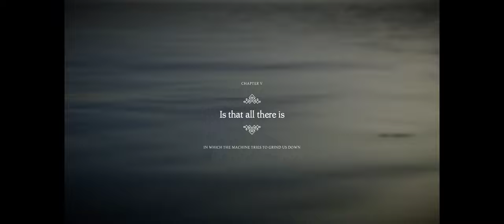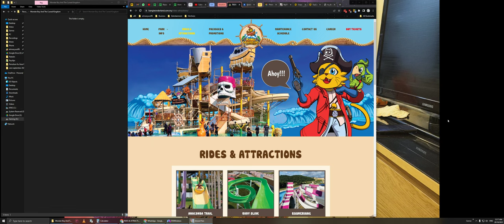Unravel Two | Part 06 | Wildfire